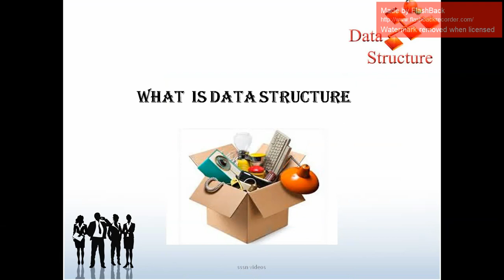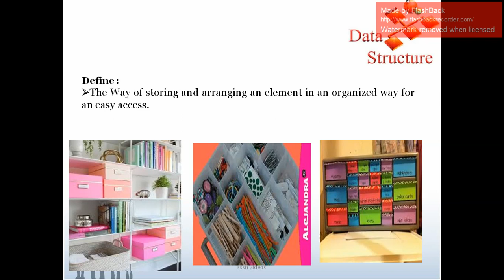what is Data Structure? || Tamil || 2Mins || Computer Science || Beginners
In this video I'll be talking about  What is Data Structure (in 3 mins) hope u like it.
Note: Strictly Not for Computer experts, Only for beginners!